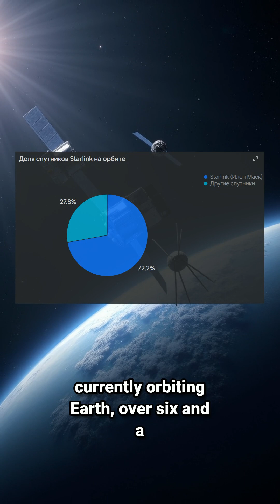Starlink is DESTROYING the Night Sky and We're to Blame!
Elon Musk's Starlink is promising fast internet, but at what cost? With over 6,500 satellites already launched and plans for 35,500 more, scientists are raising serious concerns about the impact on astronomy, space debris, and even our climate. In this video, we uncover the SHOCKING truth about Starlink and what it means for the future of space exploration.